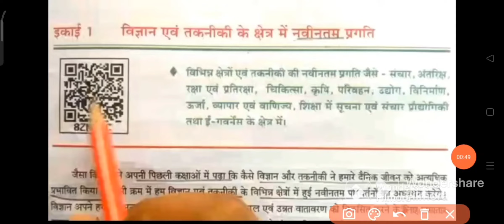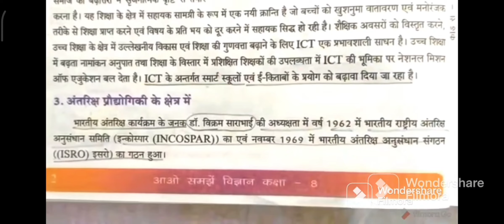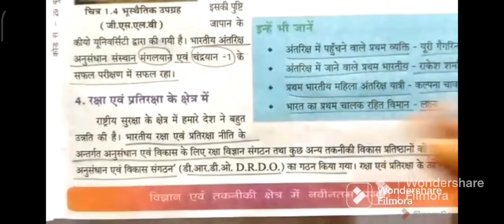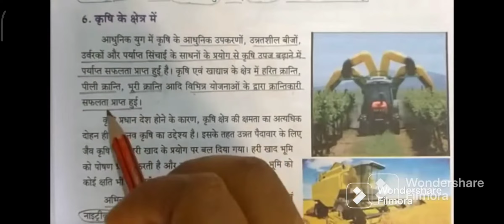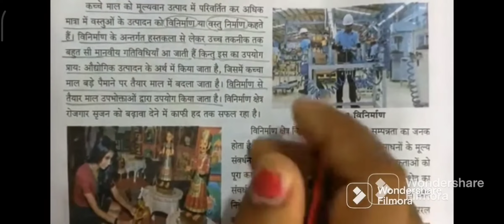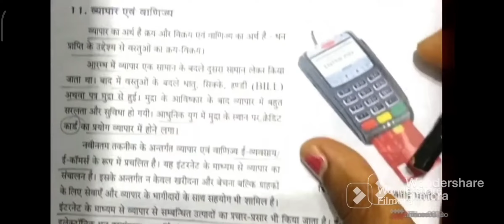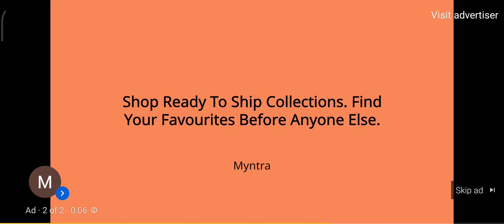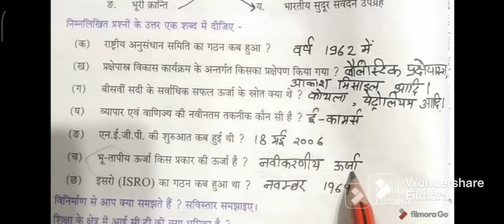UP SCERT class 8 science chapter 1#uptet#ctet#super tet 2023.24.परिषदीय किताबprimery t vacancy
class 8 first chapter In fast revision,for ssc,bank railway,up tet ,ctet super tet exam.